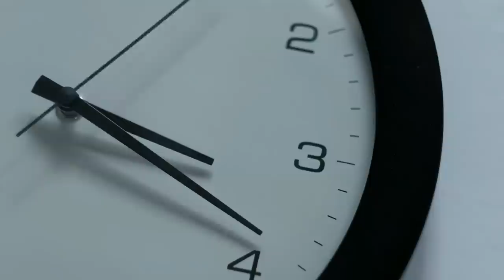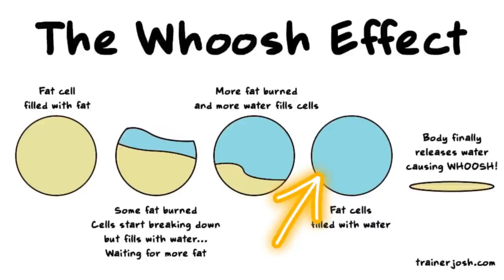5 EASY Ways to Break Your Weight Loss Stall on Keto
In this video Sarah and I talk about some common sense steps to break your weight loss stall on keto. Remember, we are pretty relaxed on Keto, so our approach may seem lazy to some, but it works for us! :)
The staple keto products that we highly recommend:
Favorite almond flour
Favorite chaffle maker
Favorite electrolyte powder (it’s delicious!)

We are Emily and Sarah, identical twin sisters from Chicago who have lost 160 lb following a ketogenic lifestyle. We would love to be a part of your ketogenic weight loss journey! We post recipes, vlogs, advice and motivation about weight loss and keto. We are proof that keto is not a diet, it’s a lifestyle that we intend to follow forever!

We are not medical professionals, we are just sharing our ketogenic weight loss journey. It is always recommended to ask your doctor if a lifestyle change is right for you before starting.